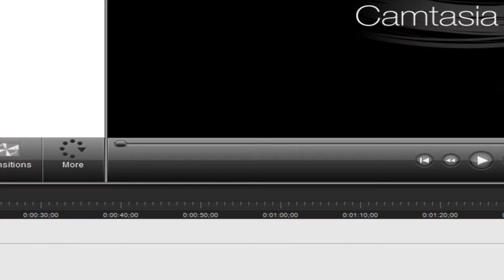Let's Play Conker's Bad Fur Day - Part 27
We reach our goal of $1,000,000, but instead of celebrating, everything takes a turn for the worst. Finale will be up tomorrow.